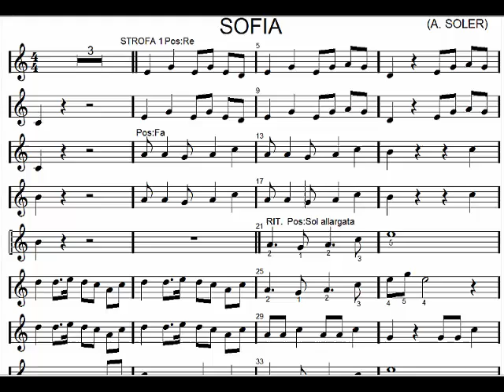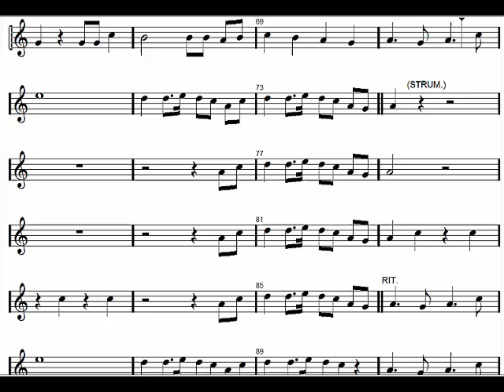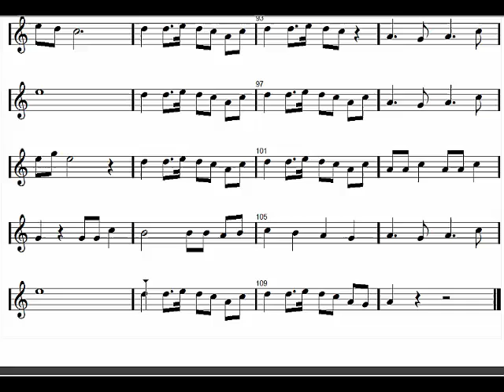SOFIA (A. Soler)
Base e spartito per scuola media.